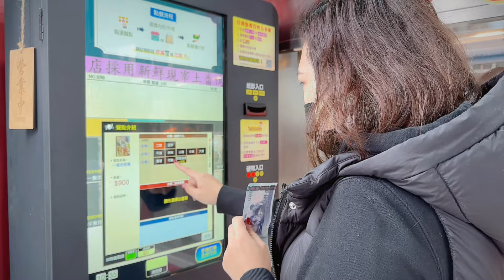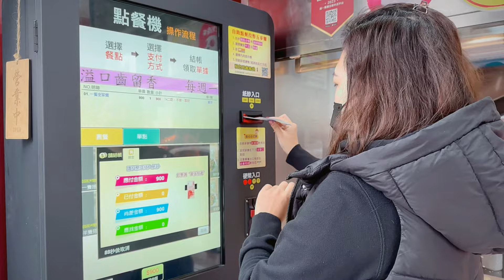【桃園美食】Ann榜哥家附近的美食，快來當我們的鄰居！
這次就來分享榜哥家附近的美食，從早吃到晚絕對沒煩惱！

詳細章節
0:00 品味達客
2:40 四季烤鴨
5:07 精緻越南美食
6:25 宏大腸麵線
7:28 蔥抓餅
8:36 和記燒臘
9:46 美玉雲南米干
11:13 板橋蔬菜鹹水雞
12:33 葉家滷味
13:50 范媽媽客家麵食館